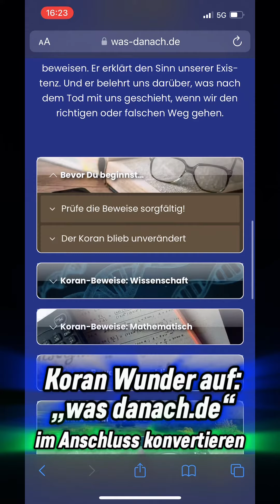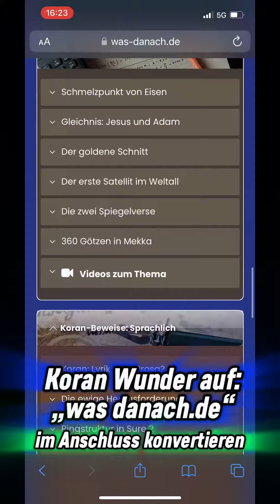Warum Weihnachten FALSCH ist… | Marcel Krass (fair & sachlich)